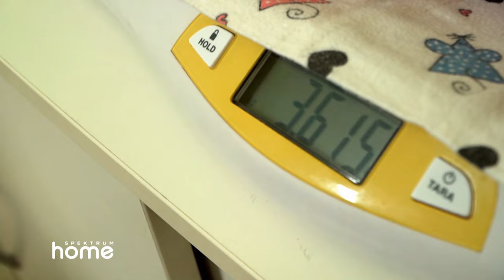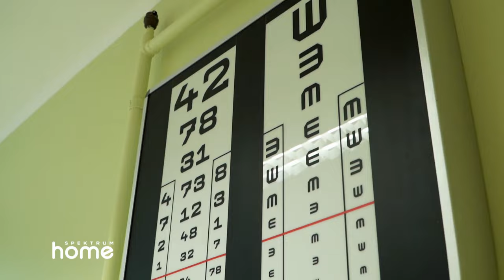Sírós első orvosi vizsgálat - hogyan vizsgálják a babát?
Nem baj ha sír a baba, egyetlen anyuka se érezze rosszul vagy feszélyezve magát! Az orvos így is meg tudja vizsgálni a kisbabát!